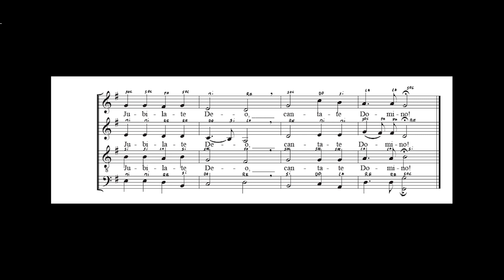Jubilate Deo - Jean Paul Lécot - Alto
Cante primeiro solfejando (cantar com os nomes das notas), depois cante com a Letra da música.

A partitura completa está no link a baixo.